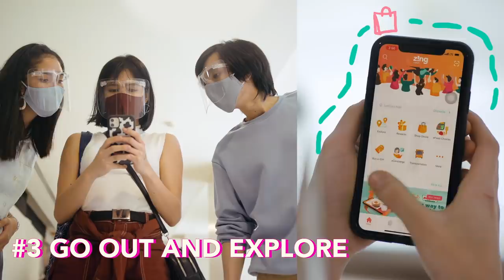A DOZEN WAYS TO HAVE A HAPPY DAY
As we approach the holiday season, Ayala Malls sets the tone with a tune that will make you sing, dance, and look forward to happy days! With music and lyrics composed by Mr. Ryan Cayabyab and performed by Reese Lansangan, It's Gonna Be A Happy Day is a song that we hope will make your days a little more amazing.